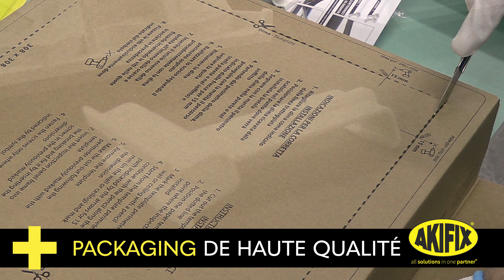Akifix® - FER-BOARD™: la trappe de visite avec le châssis révolutionnaire en ABS - FRA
Variante plus légère de la traditionnelle trappe DORIKA®, avec le châssis révolutionnaire en ABS, le top en termes de qualité et de sécurité grâce à l’absence d’arêtes vives et d’angles saillants.